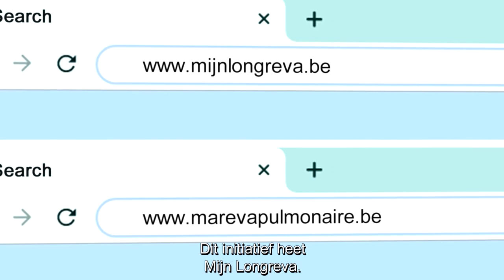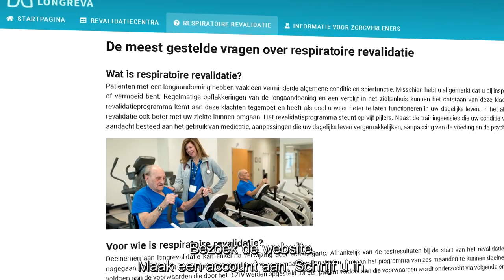Longrevalidatie mapping: Teaser nl en fr